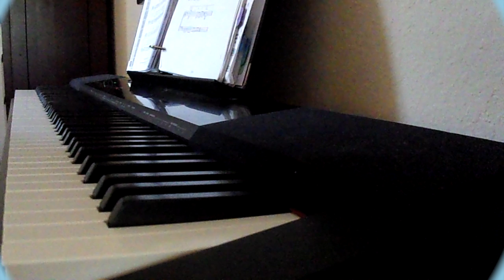Resurrection Hymn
Resurrection Hymn (See What A Morning) is by Keith Getty & Stuart Townend. Lyrics will be in the captions.

Stuart Townend said:
This co-write with Keith Getty is one of several ‘story songs’ we have written depicting moments in the life of Jesus and their significance for all humanity. I think it’s vitally important we root our worship in historical fact; Christianity is not just an outlook on life, a code of behaviour, or a series of transcendent experiences; it’s a wholehearted response to the truth of God founded on the real-life words and actions of Jesus.

I think the song works best with the energy and rhythmic pulse of a band, and would obviously work as a joyful opener on Easter Sunday!